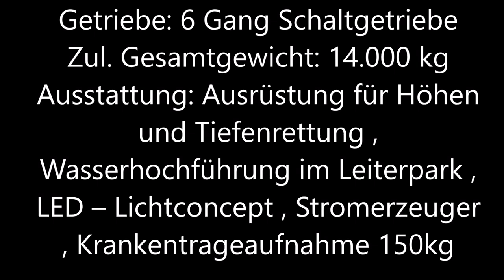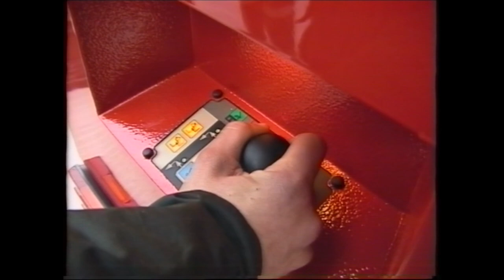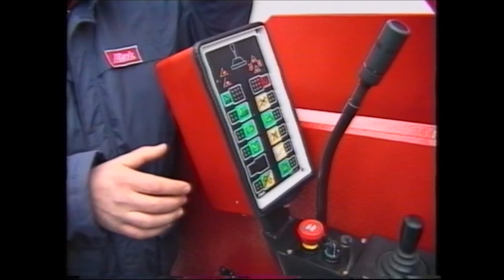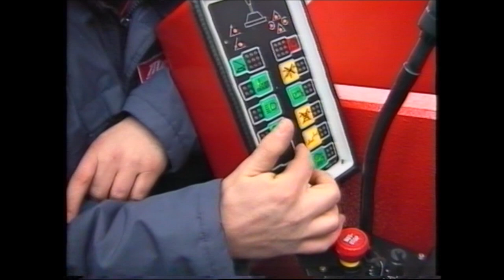FF Wattens Einschulung Metzleiter 1996 Karlsruhe Reinhard Rovara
Einschulung in Karlsruhe
Die FF Wattens hat eine 30 m Metz  Drehleiter bestellt. Bei der Fa. Metz in Karlsruhe gab es die Einschulung 1996. Teilnehmer der FF Wattens: Wolfgang Miller, Martin Schrott, Reinhard Rovara, Markus Rabl, Hermann Erler und Erwin Angerer.